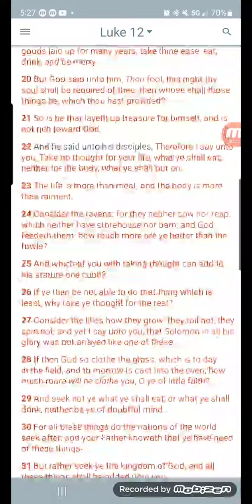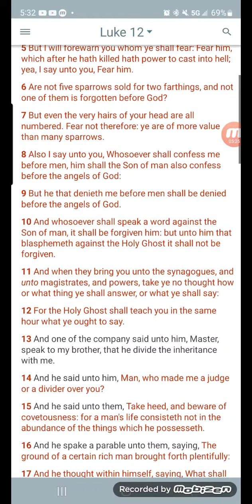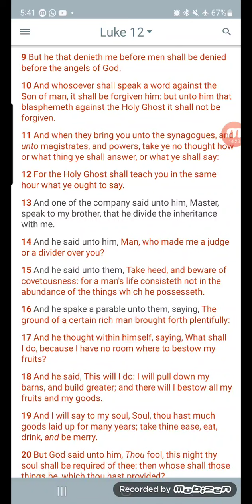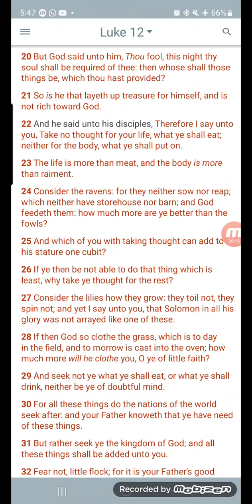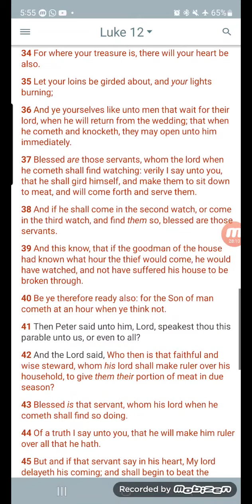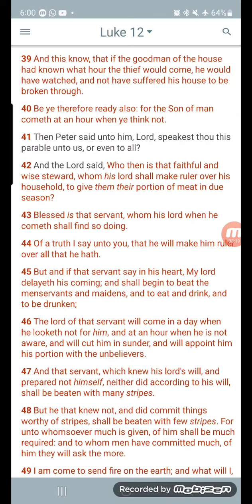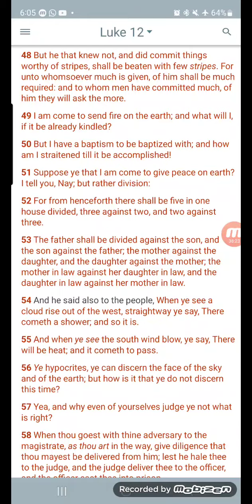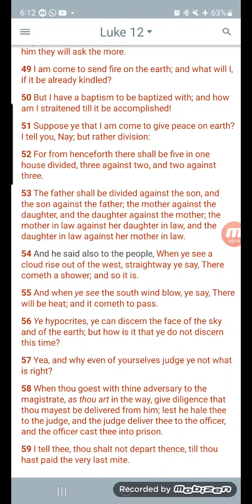LUKE 12 BREAKDOWN